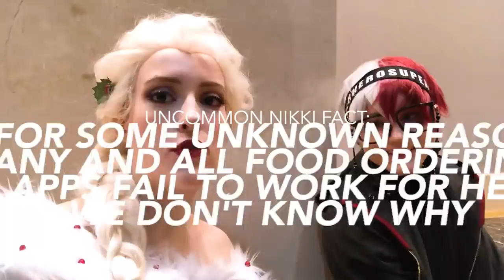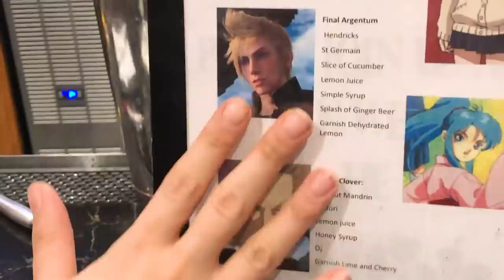VILLAIN ELSA SATURDAY | Holiday Matsuri 2019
Pretty much this is a very bad Inspector Lemon cosplay tutorial featuring HolMat.
Thank you to all of the amazing Gremlins who said hello and came to our meetup!

Holmat Day 2/Saturday: Here
Holmat Day3/Sunday: Coming Soon to DVD and Video